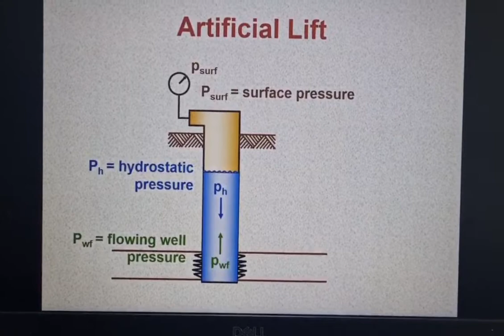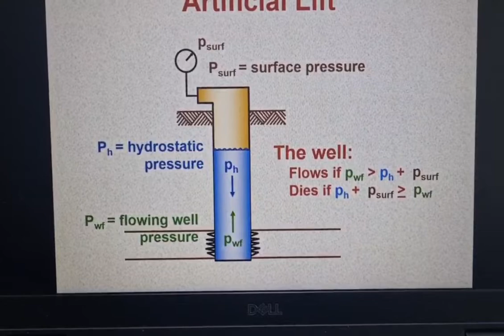artificial lifting principleللمبتدئين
مبدأ عمل الانتاج بالرفع الصناعي في الابار النفطية
شرح المهندس استاذ عباس راضي